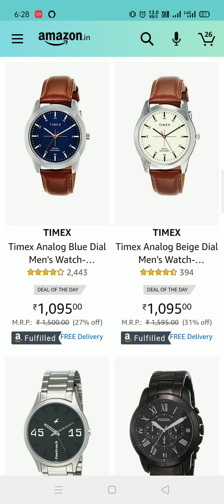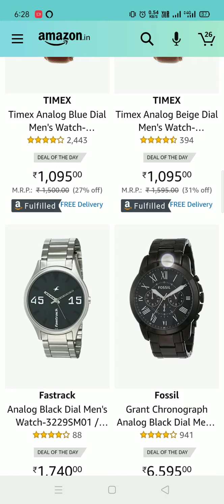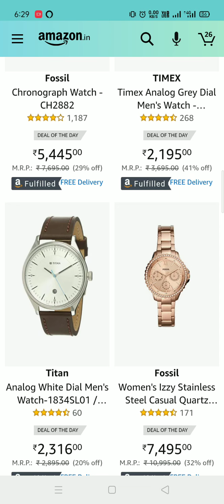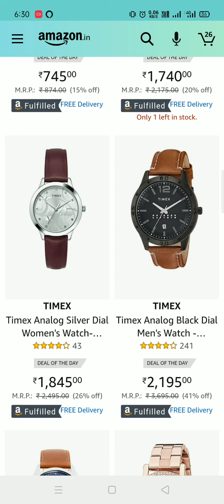List of branded watches | Amazon Watches sale | Watch for Men Amazon | Watch for men Fastrack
Styledose Branded Analogue Black Dial Magnet Watch with Gift Bracelet for Women or Girls

Fastrack reflex 2.0 Uni-sex activity tracker

realme Classic Watch 1.4" Large HD Color Display

Noise ColorFit Pro 3 Smart Watch with 1.55" HD Color Touch Screen

Redux RWS0216S Analog Blue Linear Designer Dial Men’s & Boy's Watch

EDDY HAGER Time Teacher - Analogue Men's Watch EH-226

TIMEWEAR Analogue Men's Watch (Black Dial)

TIMEWEAR Commando Series Analog Digital Sports Watch for Men

Sonata Super Fibre Analog Black Small Dial Men's Watch NL7930PP01 / NL7930PP01

Generic Digital 24 Images Spiderman Projector Watch for Kids,

SELLORIA Army Shockproof Waterproof Digital Sports Watch for Men's Kids Sports Watch for Boys

PIRASO Analog Latest Stunning DIAL with Stainless Steel Chain Day and Date Display Men's Watch (Blue, Brown)

HAMT Analogue Men's Watch

Acnos Analogue Men's Watch (Pack of 3) (Multicolored Dial Multicolored Colored Strap)

TIMEX Analog Black Men Watch TW00ZR264E

VILLS LAURRENS Analogue Men's Watch (Black Dial)

TIMEX Analog Blue Men Watch TW00ZR262E

IMPERIOUS - THE ROYAL WAY Analogue Women's Watch (Black Dial)

Sonata Analog Blue Dial Women's Watch NM8989PP04 / NL8989PP04

Gadget I use ❤👇

My tripod (for beginners)
Strong tripod
My 1st mic
Boya mic

About me::

Hello guys
My name is Rajeev Ranjan .I'm from Bihar and I'm a intermediate student.In this  video  I talking about watch's for girls and boys Which is available on amazon .I hope you all like this video.(kuch galti ho to maaf kr dena)🙏.

Tags-
gift for girlfriend,
gift for girls, gift ideas,
gift for girls,
gift for girl best friend,
gift for girl birthday,
gift for girlfriend in hindi,
gift for girlfriend birthday ideas,
gift for girl child,
gift for girlfriend day,
gift for girl on her birthday,
gift for girlfriend on birthday,

Watch for men titan
Watch for men Fastrack
Watch for men brand
Watch price
Digital Watch for men
Watches under 100 rupees,
Digital Watch under 200,
Watches under 150 rupees,
Watches under 100 rupees Flipkart,
Watches under 50 rupees,
Watch Price 100 To 150,
Watch under 200 Flipkart,
Watches for Boys under 200,
Top 10 mens watches under 500 rs
Watches for men,
Digital Watch under 500,
Watches for Boys,
Watches for Men on sale,
Watch under 500 rupees
Watch under 500 Flipkart
Sonata watches for men

Watch for Men under 500,
Luxury watches online,
Watch for Men Amazon,
Watch price,
Smart Watch for men,
Watch for girls branded,
Watch design girl 2020,
Fastrack Watch for girls,
Watch for girls Titan,
Smart Watch for girls,
Amazon Watches sale for Girl,
Ladies Watch Flipkart,
Watch design girl 2019,

Ladies watches,
List of branded watches for ladies,
Ladies Watch Flipkart,
Ladies watches Fastrack,
Titan watches for girls,
Girls Watch Design,